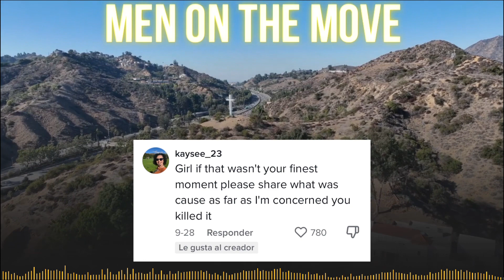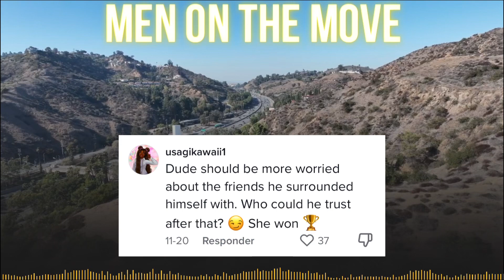Modern women SMASHED all of her boyfriends FRIENDS. Sysbm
passport Bros videos to understand the modern women and female nature. My videos expose the ugly truths about females in the U.S And why me should go SYSBM AND GET THERE PASSPORT